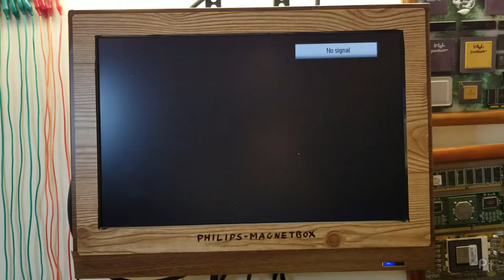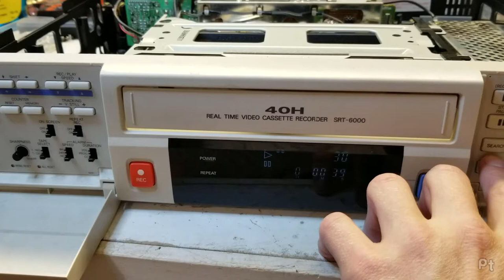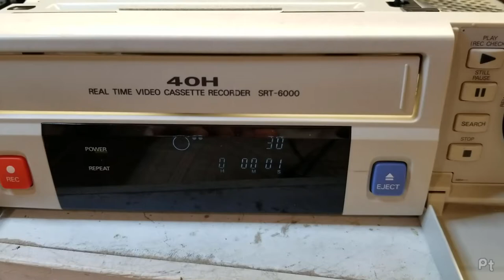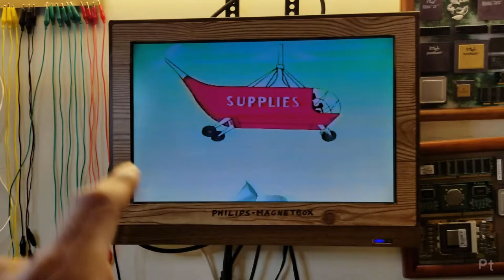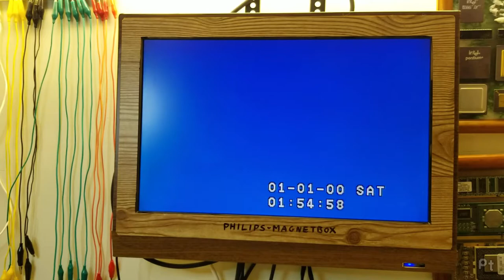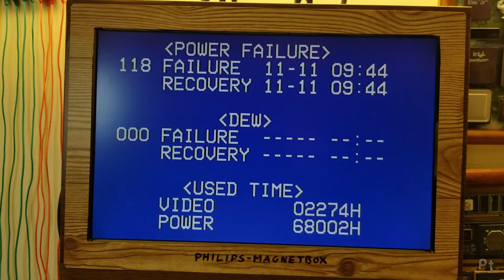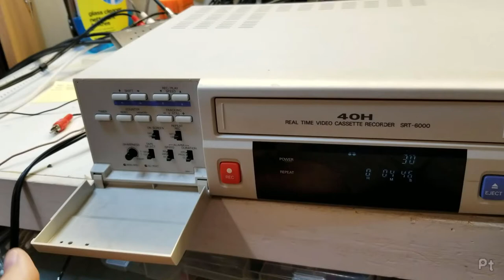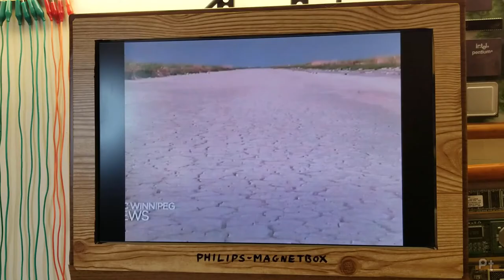Sanyo SRT-6000 Security VCR (from 2000)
Industrial Beige.

0:00 Overview Pt.I
7:07 Automatic Head Cleaner
7:22 Test Recording
11:02 Sample Recording at 1/5 EP Speed
11:49 Discussing the Quality
12:56 Overview Pt.II
26:04 Final Thoughts
22:46 Test Recordings & Source Comparison
24:43 Playback on a Normal VCR
25:43 Outro